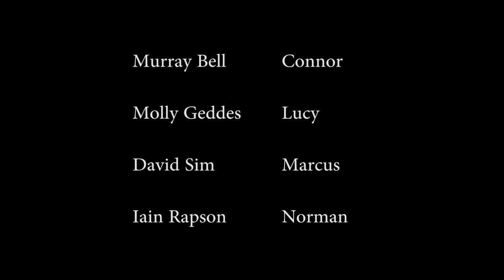Imaginary Friends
Short drama shot as part of HND Television at City of Glasgow College. Enjoy :)